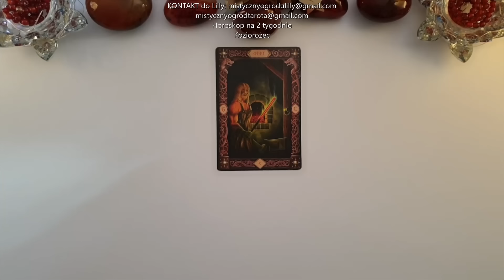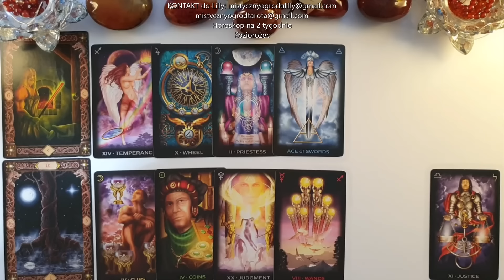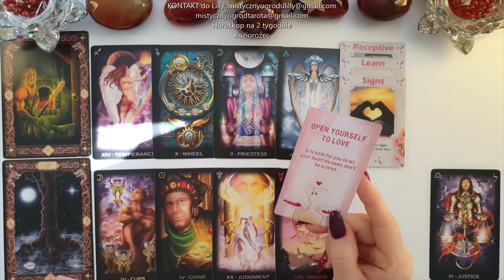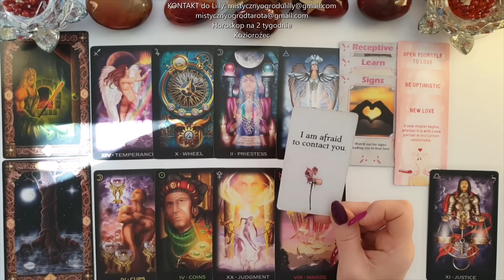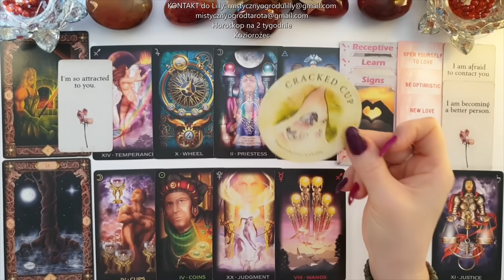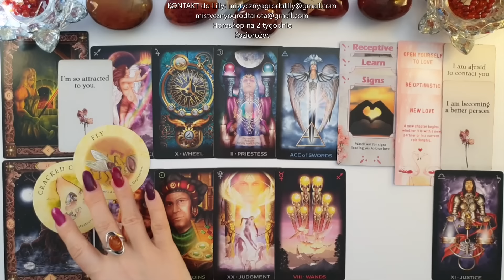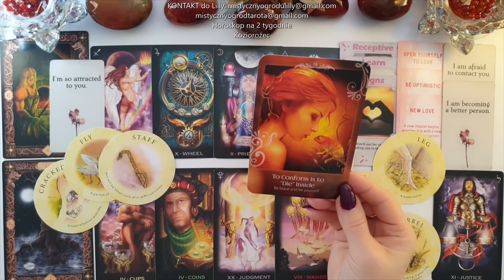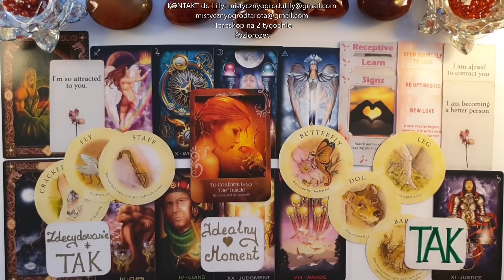Tarot. Koziorożec♑ Przebudzenie! 111!Potężne możliwe Zmiany! Działaj rozważnie! 44! 🍀Runa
Talie kart użyte w horoskopie:
Soul Helper Oracle -  Christine Arana Fader, Elena Dudina,

Jeśli materiał przypadł Ci do gustu:
🌺 Zostaw LIKE

Lilly💗